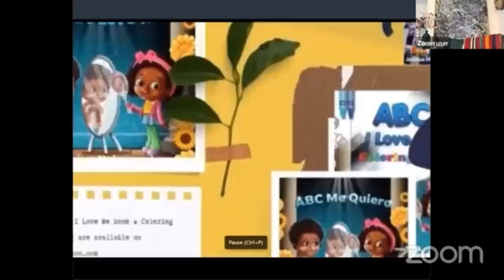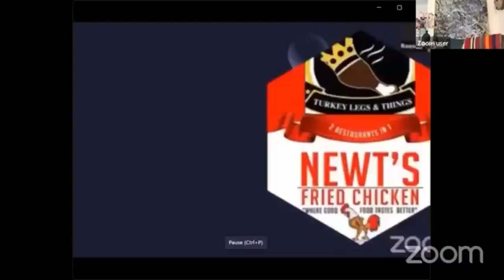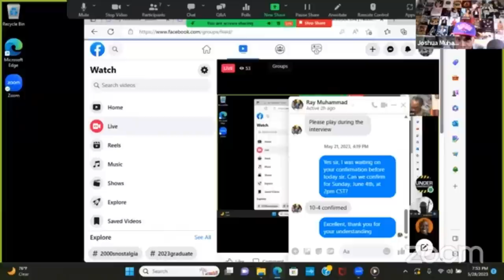Dr. Alim on Master Fard Muhammad being God in person, The Messenger being in jail for 5 years, Islam